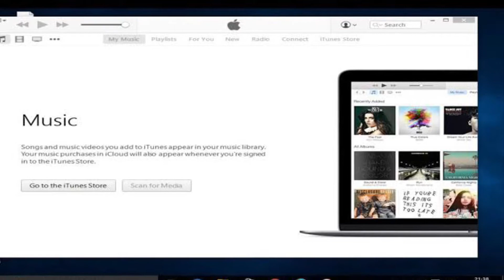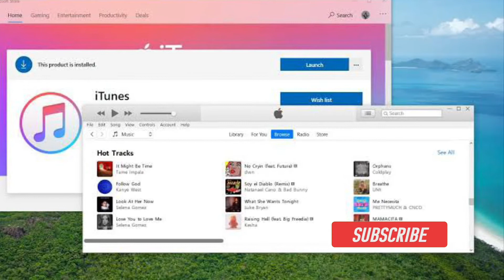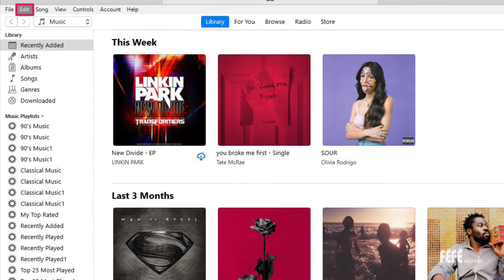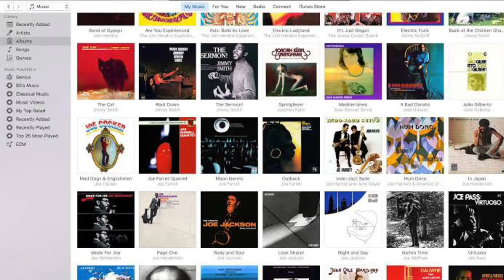How to Automatically Download Songs from iCloud to Windows PC (2021)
Do you know that there is a pretty straightforward way to download songs from iCloud to Windows PC? Let’s learn how it’s done!